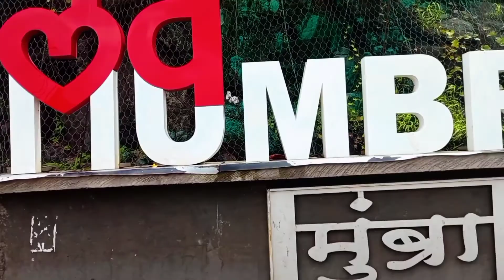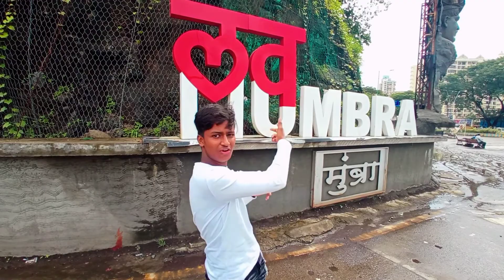Best Place To Visit In Mumbra ||Mumbra meri jaan || vlogs || luv u mumbra || mohd.ammo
Best place to visit in mumbra